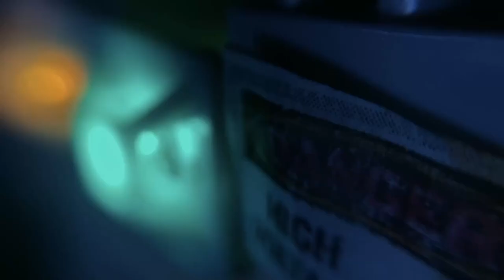outbreak in the streets (toy mation 2024)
this was rushed, i will post the full one later pls wait